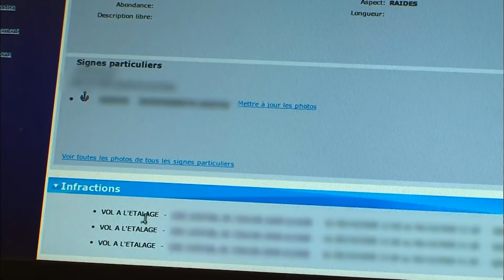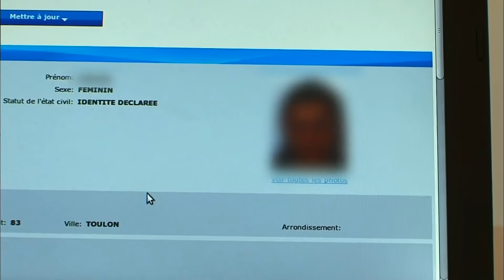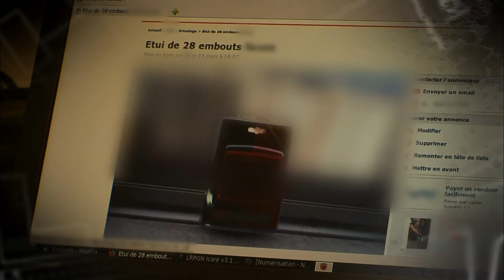Plus de vie privée, ils savent tout de vous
Les enquêteurs doivent faire preuve d'ingéniosité pour retrouver la trace du suspect principal d'un vol. Ils vont éplucher son dossier à tel point que le suspect ne pourra plus rien leur cacher. Va-t-il essayer de nier quand même ? Nos équipes ont suivi cette affaire de près aux cotés des enquêteurs.